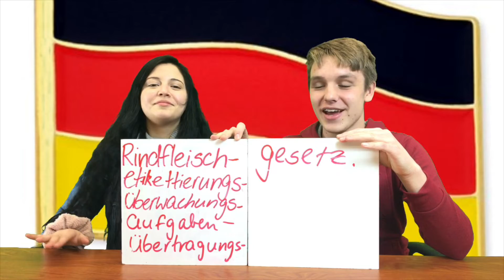Comstock High School Announcements - December 3, 2018